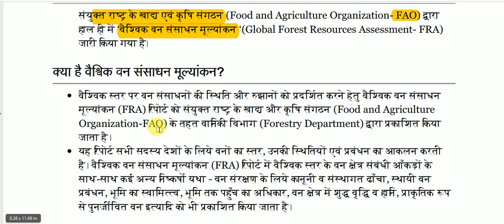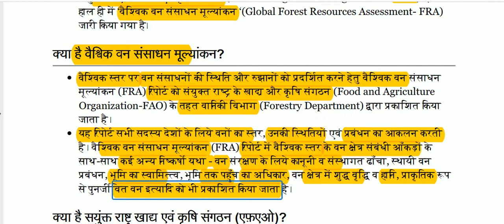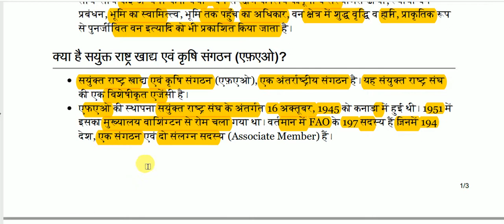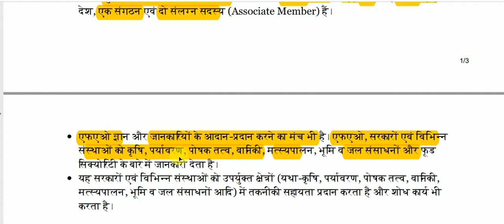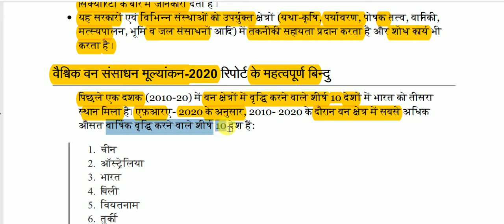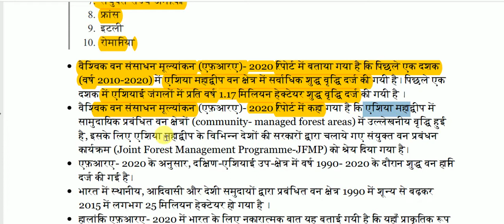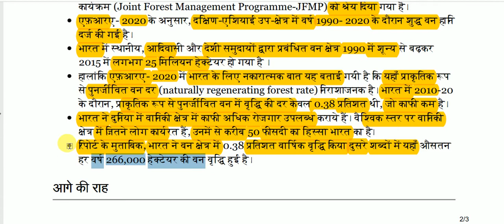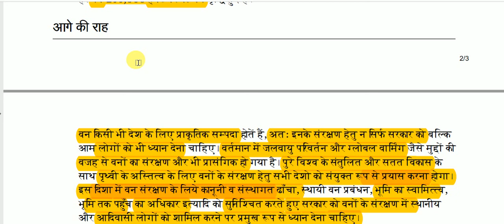वैश्विक वन संसाधन मूल्यांकन 2020 || Global Forest Resource Assessment 2020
Global Forest Resource Assessment 2020 for All Competitive Exams like SSC, Railway, IB, Bank, UPSC, BPSC, MPSC, PCS, etc.